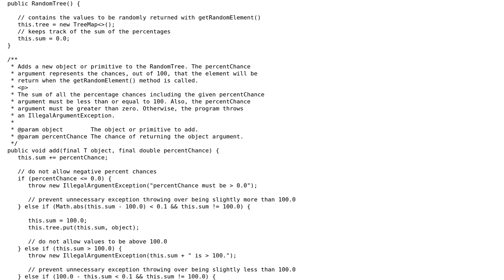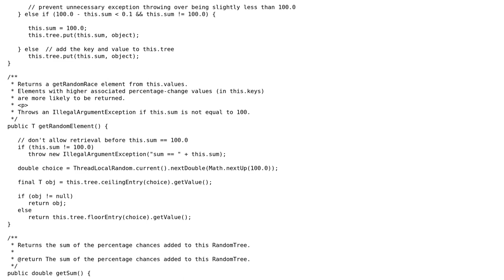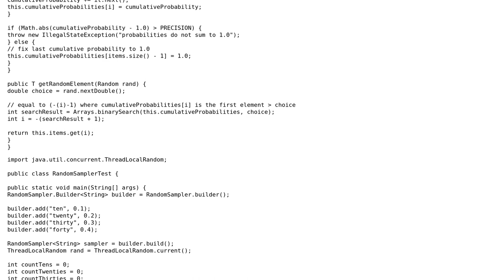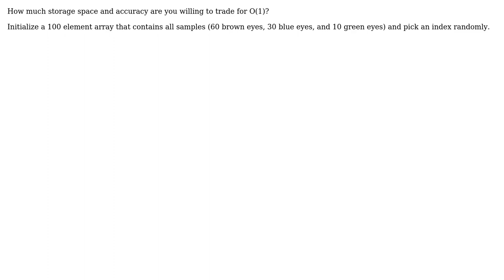Code Review: Data structure that retrieves each item with a specified probability (2 Solutions!!)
Code Review: Data structure that retrieves each item with a specified probability

With thanks & praise to God, and with thanks to the many people who have made this project possible! | Content (except music & images) licensed under CC BY-SA | Music | Images & others | With thanks to user TorbenPutkonen user LuminousNutria user Benjamin Kuykendall user 200_success and the Stack Exchange Network Trademarks are property of their respective owners. You are responsible for your own actions.